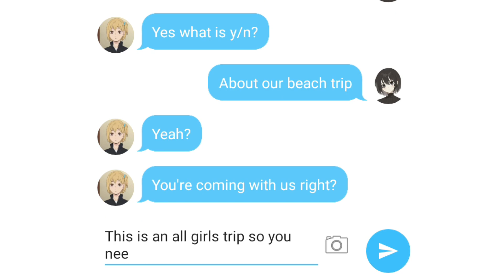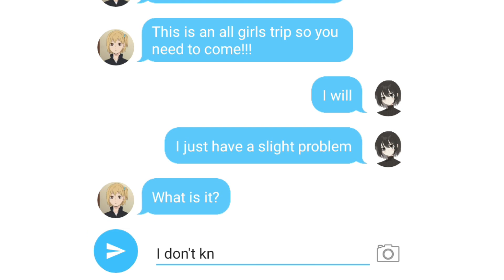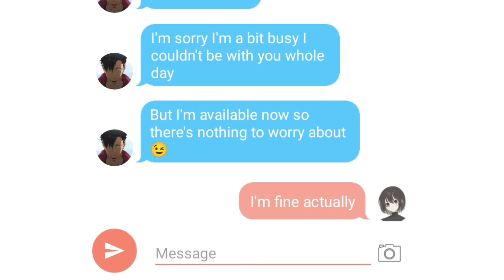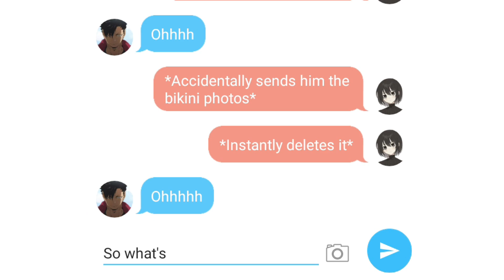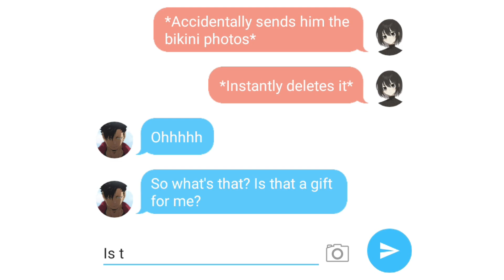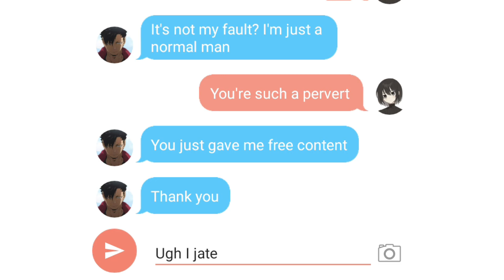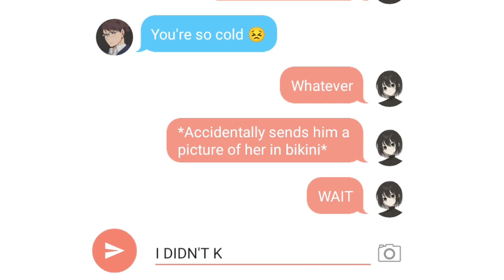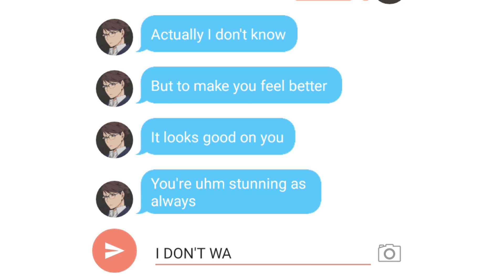Haikyuu| Leaked your Bikini Photos Accidentally?! How did the Men React!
One of the y/n stories I made up. I hope you guys will enjoy this still~